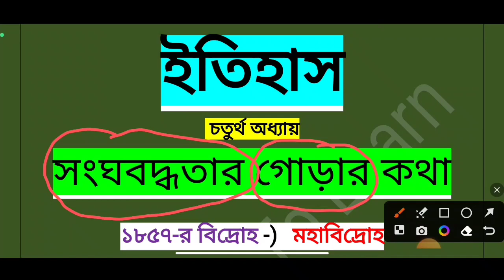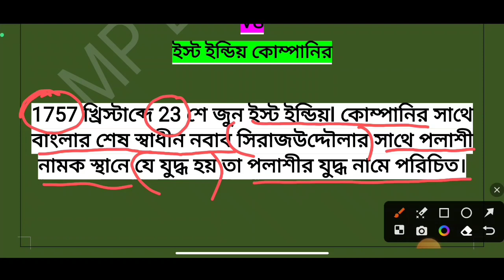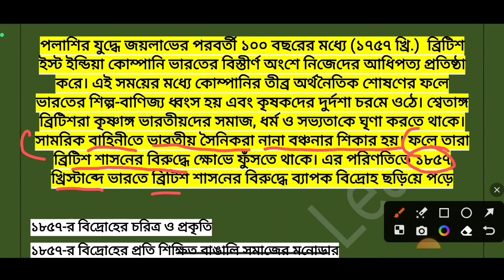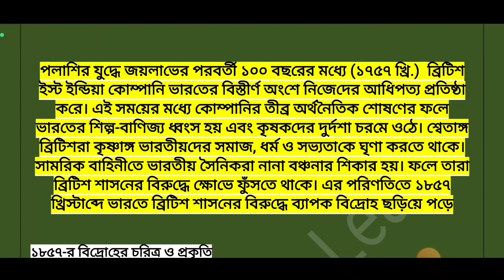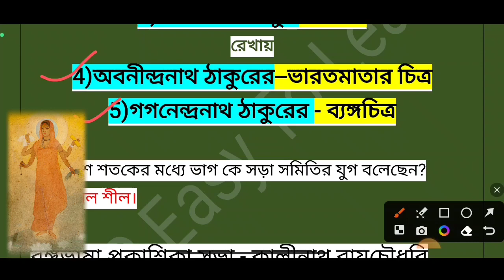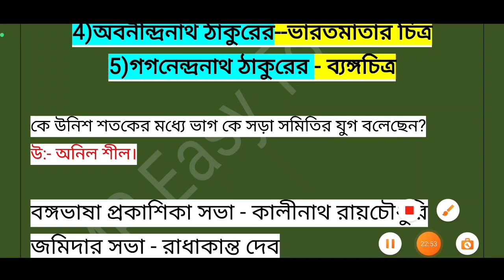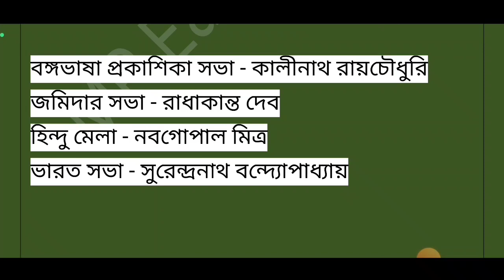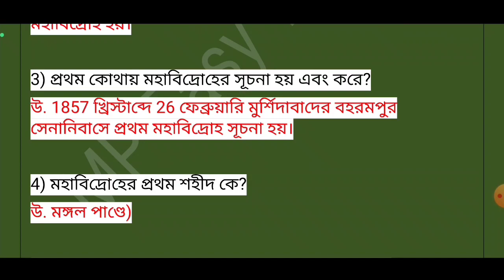ইতিহাস দশম শ্রেণি চতুর্থ অধ্যায় / History class 10 Chapter 4/ প্রশ্ন ও উত্তর by Easy Sir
মহাবিদ্রোহ ইতিহাস  দশম শ্রেণি চতুর্থ অধ্যায় / History class 10 Chapter 4/ প্রশ্ন ও উত্তর by EasySir

History class 10 Chapter 4 / ইতিহাস দশম শ্রেণি চতুর্থ অধ্যায় /

Important link -)

স্বাগতম সবাইকে! ইতিহাস দশম শ্রেণির চতুর্থ অধ্যায় "মহাবিদ্রোহ" সম্পর্কে আপনাদের জন্য EasySir এর একটি নতুন প্রশ্ন ও উত্তর ভিডিও।
 এই অধ্যায়ে আমরা জানবো ভারতের মহাবিদ্রোহের ইতিহাস, মহাবিদ্রোহের পরিচিতি, মহাবিদ্রোহের কারণ ও ফলাফল, মহাবিদ্রোহের মূল উদ্দেশ্য, প্রধান মহাবিদ্রোহী আন্দোলনগুলি (1857 এবং ছোয়াল বিদ্রোহ), আন্দোলনগুলির পশ্চাদের পরিণতি ইত্যাদি।

EasySir এই ভিডিওতে সম্পূর্ণ চতুর্থ অধ্যায়টি বিশদভাবে আলোচনা করে উপস্থাপন করেছেন। তিনি বিভিন্ন গুরুত্বপূর্ণ প্রশ্নের সমাধান দেয়ার সাথে সাথে প্রতিটি বিষয়কে বিস্তারিত ব্যাখ্যা করেছেন।

ভিডিও শিরোনাম: "মহাবিদ্রোহ: ইতিহাস দশম শ্রেণি চতুর্থ অধ্যায় | প্রশ্ন ও উত্তর by EasySir"

বিবরণ: এই ভিডিওতে EasySir এর প্রশ্ন ও উত্তর পর্যালোচনা করা হবে ইতিহাস দশম শ্রেণির চতুর্থ অধ্যায় "মহাবিদ্রোহ" সম্পর্কে। চতুর্থ অধ্যায়টি বিষয়বস্তুঃ ভারতের মহাবিদ্রোহের ইতিহাস, মহাবিদ্রোহের পরিচিতি, মহাবিদ্রোহের কারণ ও ফলাফল, মহাবিদ্রোহের মূল উদ্দেশ্য, প্রধান মহাবিদ্রোহী আন্দোলনগুলি (1857 ), আন্দোলনগুলির পশ্চাদের পরিণতি ইত্যাদি। EasySir বিভিন্ন প্রশ্নের উত্তর প্রদান করে
মহাবিদ্রোহ (Revolt/Rebellion)

ইতিহাস দশম শ্রেণি (History Class 10)

চতুর্থ অধ্যায় (Chapter 4)

প্রশ্ন ও উত্তর (Questions and Answers)

EasySir (YouTuber's name)

মহাবিদ্রোহের ইতিহাস (History of Revolt)

মহাবিদ্রোহের কারণ ও ফলাফল (Causes and Consequences of Revolt)

প্রধান মহাবিদ্রোহী আন্দোলনগুলি (Major Revolts and Movements)

1857 এবং ছোয়াল বিদ্রোহ (1857 and Chauri Chaura Revolt)

মহাবিদ্রোহের পরিণতি (Outcome of the Revolt)

পশ্চিমবঙ্গ বোর্ড ছাত্র-ছাত্রীদের জন্য একটি ইউটিউব চ্যানেল, যা শিক্ষামূলক সমর্থন ও পরীক্ষার প্রস্তুতি সম্পর্কে উপস্থাপনা করে। চ্যানেলটি উচ্চ মাধ্যমিক এবং মাধ্যমিক শিক্ষার্থীদের জন্য বিভিন্ন শিক্ষামূলক উপাদান, সমাধান এবং প্রশ্নপত্র প্যাটার্ন সরবরাহ করা হয় । সম্পূর্ণ ভিডিও পাঠ, ব্যাখ্যা এবং উদাহরণ দ্বারা ছাত্র-ছাত্রীদের শিক্ষা সহজ করে তোলা হয়। চ্যানেলে আমরা বোর্ড পরীক্ষায় সফলতা অর্জনের পরামর্শ ও কৌশল প্রদান করে থাকিএবং ছাত্র-ছাত্রীদের প্রশ্নের উত্তর দিয়ে সাহায্য করা হয় ।

Whether you're a student of Madhyamik (Class 10) or Higher Secondary (Class 12), this channel is your go-to destination for comprehensive learning resources, exam preparation tips, and expert guidance.

পশ্চিমবঙ্গ বোর্ড ছাত্র-ছাত্রীদের জন্য সহজ শিক্ষামূলক ভিডিও: পরীক্ষার প্রস্তুতি ও গুণগত সাফল্য পেতে উপায়"

"পশ্চিমবঙ্গ বোর্ড ছাত্র-ছাত্রীদের জন্য প্রয়োজনীয় প্রশ্নপত্র প্যাটার্ন এবং পরীক্ষার প্রস্তুতি সম্পর্কে পরামর্শমূলক ভিডিও"

"সম্পূর্ণ পশ্চিমবঙ্গ বোর্ড পাঠসাহায্য: মাধ্যমিক এবং উচ্চ মাধ্যমিক ছাত্র-ছাত্রীদের জন্য শিক্ষামূলক ভিডিও পাঠ"

"পশ্চিমবঙ্গ বোর্ড শিক্ষার্থীদের জন্য সম্পূর্ণ পরীক্ষার প্রস্তুতি ও গুণগত সাফল্যের জন্য শিক্ষামূলক ইউটিউব ভিডিও"

"পশ্চিমবঙ্গ বোর্ড পরীক্ষায় সফলতার জন্য অনুশীলনীসহ শিক্ষামূলক ভিডিও পাঠ: মাধ্যমিক ও উচ্চ মাধ্যমিক ছাত্র-ছাত্রীদের জন্য"

We understand the unique challenges faced by West Bengal Board students, and our mission is to make your educational journey smooth and successful. Through engaging video lessons, detailed explanations of key concepts, solved examples, and practice exercises, we strive to enhance your understanding and mastery of various subjects.

Stay updated with the latest syllabus, exam patterns,

Let's embark on this educational journey together, unlocking your full potential and paving the way for a bright future. Get ready to ace your West Bengal Board exams with confidence!"

Madhyamik
Higher Secondary
Exam Preparation
Study Resources
Syllabus
Marking Scheme
Tutorial
Learning Tips
Subject-specific keywords (e.g., Mathematics, Science, History, Geography)
Exam Tips
Study Techniques
Board Exam Strategies
Academic Support

Syllabushistory class 10 chapter 6,history class 10 chapter 6 questions and answers,madhyamik history question and answer,madhyamik history suggestion 2024,historysuggestion,madhyamikhistory90%,history,madhyamikhistory,madhyamikcllass10history,syllabus,suggestion2024,